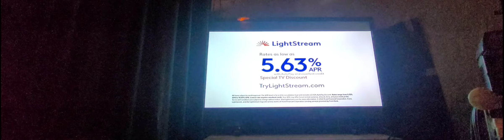Kohl's VIP Sale.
Limited Time Special.

Own Your Style.